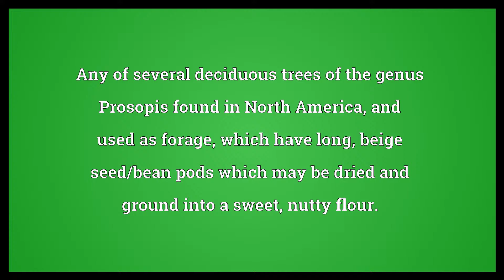Mesquite Meaning 2